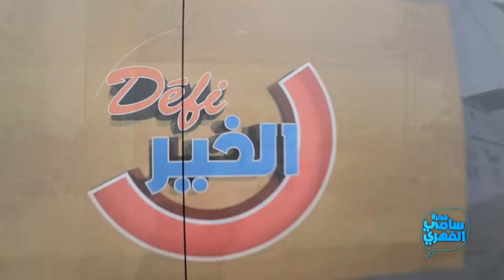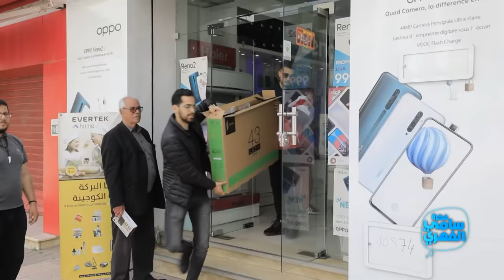Fekret Sami Fehri S02 Ep37 | SANFARA في Défi الخير